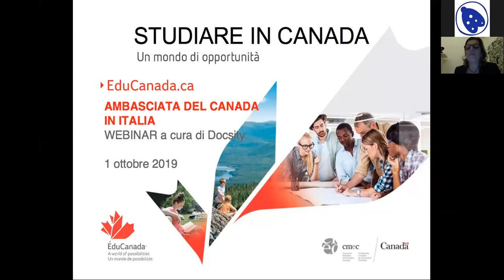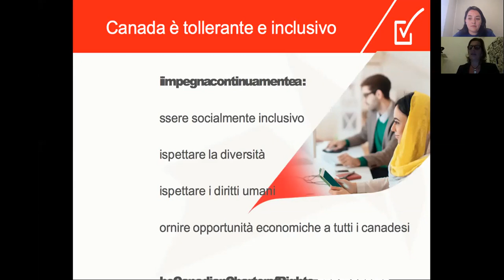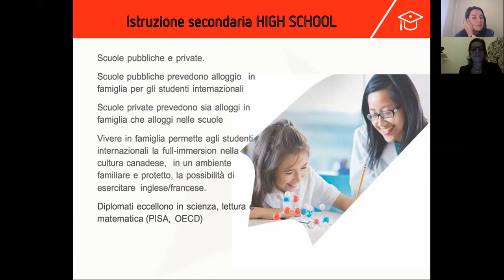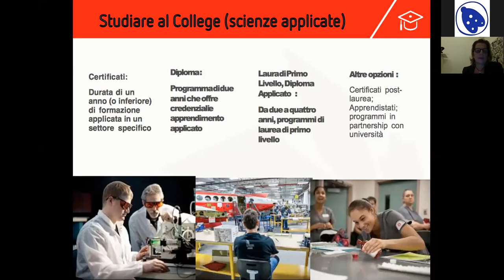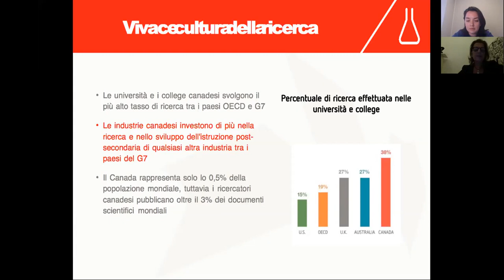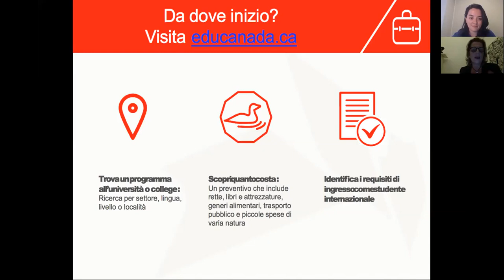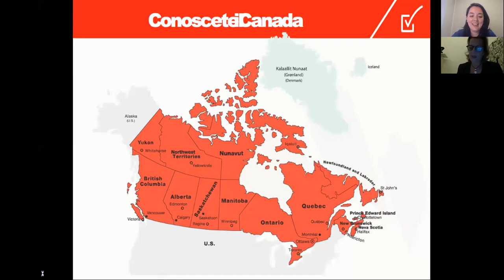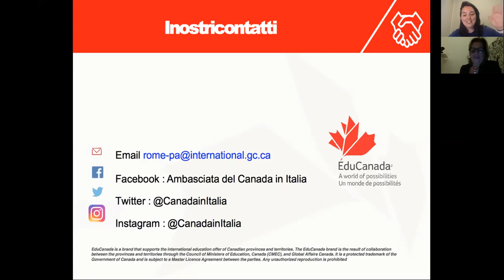Webinar EduCanada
On October 2nd EduCanada held a free online presentation: Studiare in Canada: un mondo di opportunità che ti aspetta.